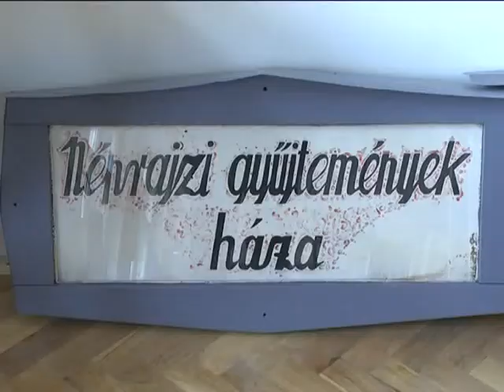Dr. Sebestyén László polgármester tájékoztatója 2016.05.03.